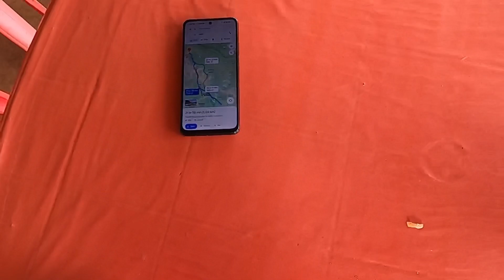Ek Good news 😍 par thoda emotional Ho Gaya | Raipur to Delhi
Hello friends I  hope you all are ok , Rohit Bhatia this side . Hope you all enjoyed  this video . And keep loving keep supporting .